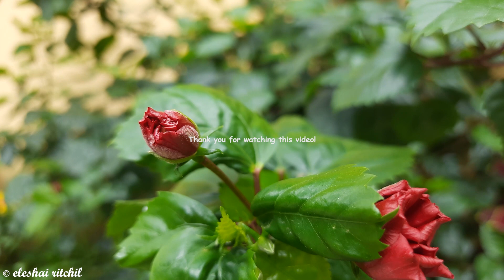Varieties of Hibiscus (Yellow Red Pink)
Hibiscus (Yellow/Red/Pink)

Hibiscus, (genus Hibiscus), genus of numerous species of herbs, shrubs, and trees in the mallow family (Malvaceae) that are native to warm temperate and tropical regions. Several are cultivated as ornamentals for their showy flowers, and a number are useful as fibre plants.

The leaves are often lobed and may be smooth or covered in trichomes (plant hairs). The flowers can be borne singly or in clusters, and the flowers of many species last only a single day. An epicalyx (whorl of leaflike bracts that surrounds the sepals) is particularly common, and the stamens are typically fused into a tube. Members of the genus characteristically have spiny pollen, and their fruits are capsules.

The tropical Chinese hibiscus, or China rose (Hibiscus rosa-sinensis), which may reach a height of 4.5 metres (15 feet), rarely exceeds 2 metres (6.5 feet) in cultivation. It is grown for its large somewhat bell-shaped blossoms. Cultivated varieties have red, white, yellow, or orange flowers. The East African hibiscus (H. schizopetalus), a drooping shrub with deeply lobed red petals, is often grown in hanging baskets indoors.

Other members of the genus Hibiscus include the fibre plants mahoe (H. tiliaceus), kenaf (H. cannabinus), and roselle (H. sabdariffa), rose of Sharon (H. syriacus), and many flowering plants known by the common name mallow.

We always love hearing your thoughts – we read and try to answer every comment.

All video content is recorded/filmed and edited by myself, and is not to be used without permission.